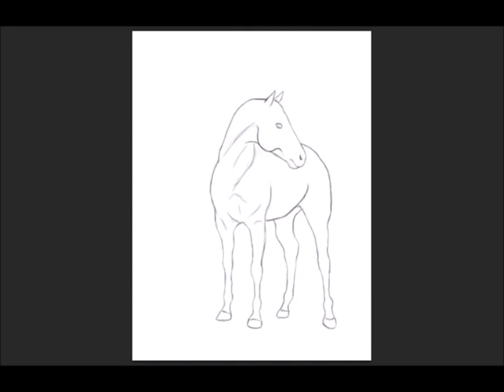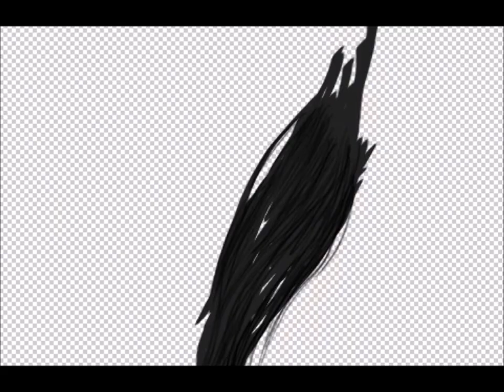Overo Pinto Horse - Speedpaint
Hello everyone,

Next speedpaint - overo pinto as a main theme. Colour of it was inspired by SSO pinto horse. And you got your pinto horsie? :)

As usual - some part of my work was eaten by tired computer, so... so... so sad story, bro.

Hope you like the final effect, cuz it took me many hours to get that effect with of course Adobe Photoshop CS6 and Wacom One.

Thanks for all this likes, comments and subscribes :) I love you all!